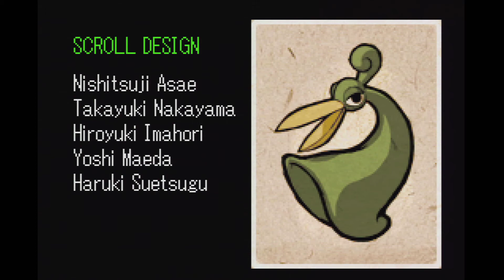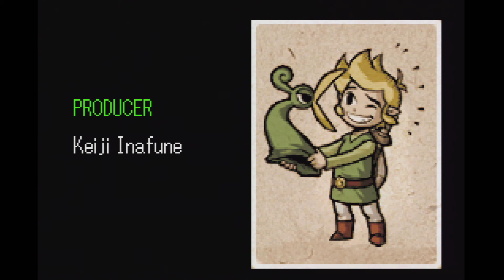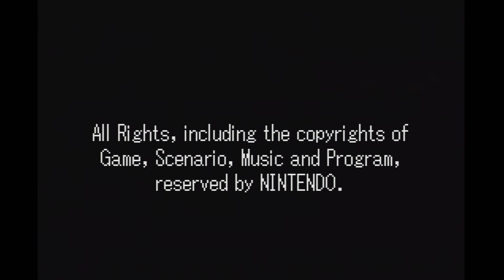LoZ - Minish Cap Long Play Final - Hyrule Castle and Ending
This game was a bit short but still fantastic. I'm going for 100 percent as there's nothing special. Next game are the oracle games, starting with seasons.

Capcom and Nintendo need to work again. Three fantastic zelda games.